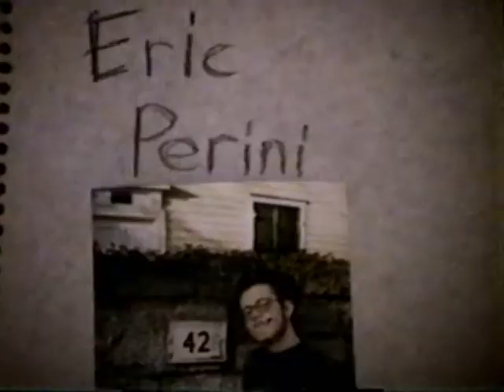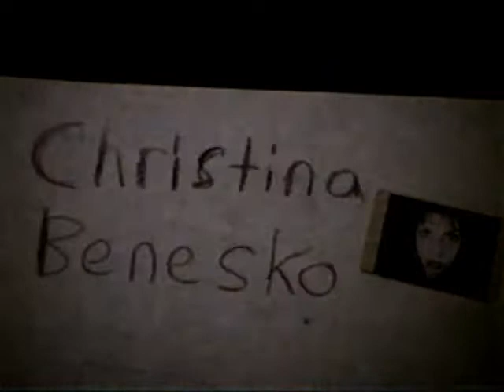Satanic Kids Make A Movie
My first movie. It was pieced together from the best parts of four months of filming my life as a seventeen year old in 1999. It has no plot and was heavily influenced by Harmony Korine's movie Gummo. I was also a recovering goth kid at the time as was half the cast.